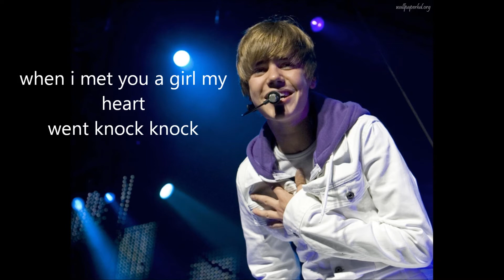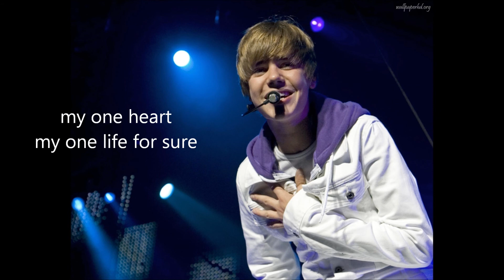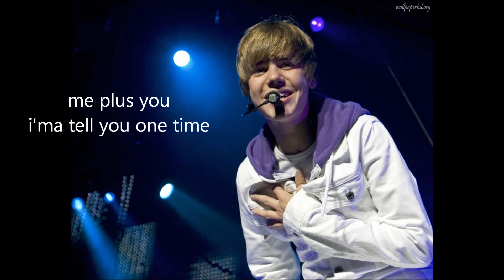One Time Super Hit Song By Justin Beiber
Enjoy this sweet song by Justin Beiber.
Song Title: One Time
Artist: Justin Beiber